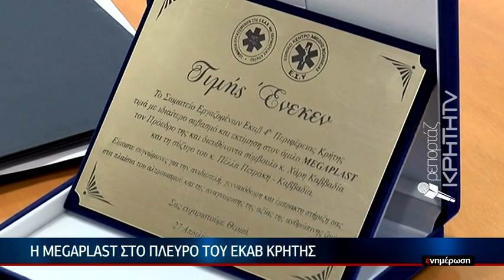Η MEGAPLAST στο πλευρό του ΕΚΑΒ Κρήτης